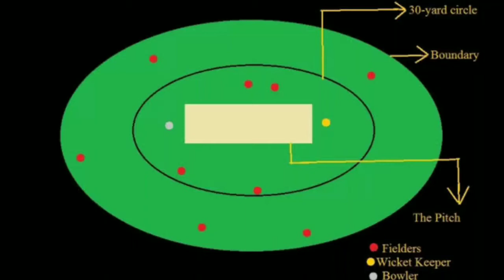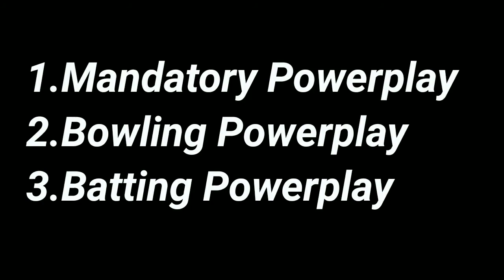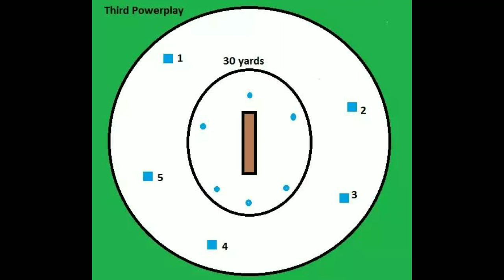Powerplay(Odi) Kya hota hai? | rules of odi cricket | Make Known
Powerplay 1:

Overs: 1 to 10Fielding restrictions: Maximum 2 fielders outside the 30-yard circle

Powerplay 2:

Overs: 11 to 40Fielding restrictions: Maximum 4 fielders outside the 30-yard circle

Powerplay 3:

Overs: 41 to 50Fielding restrictions: Maximum 5 fielders outside the 30-yard circle

There are no more batting or bowling Powerplays; all three are mandatory.

Also, teams are not required to have any mandatory fielders in catching position during any of the Powerplays.